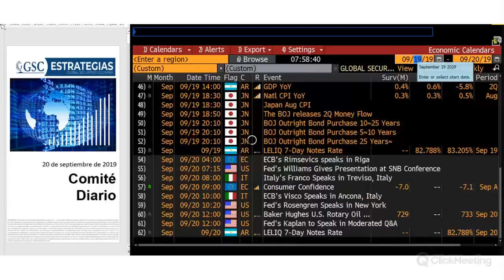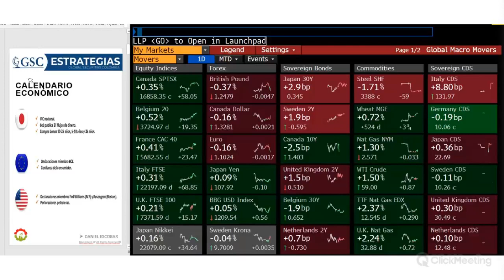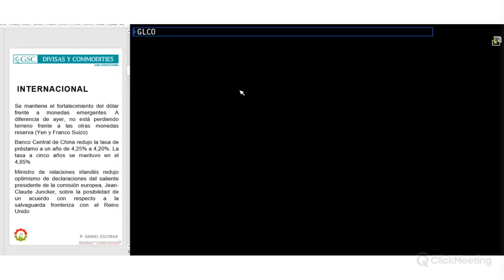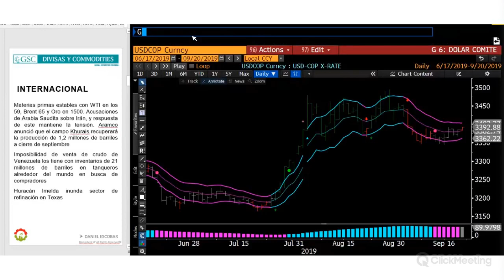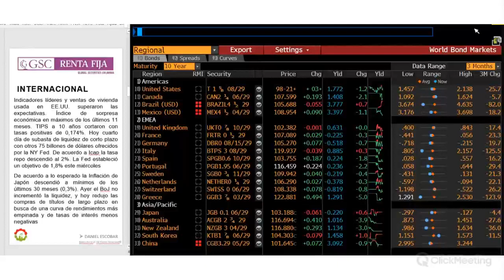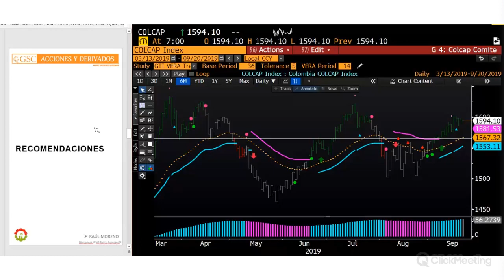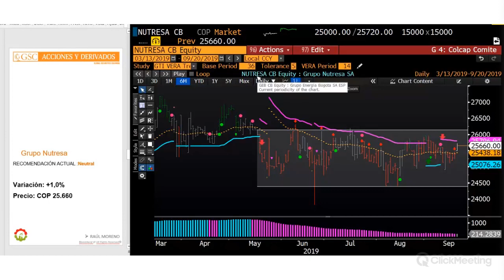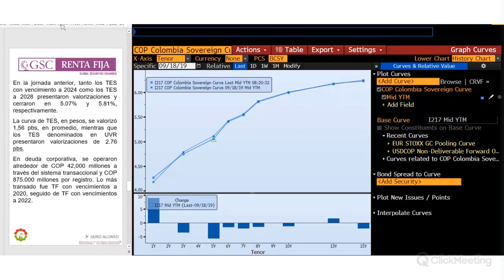GSC - Comité Diario Septiembre 20 de 2019